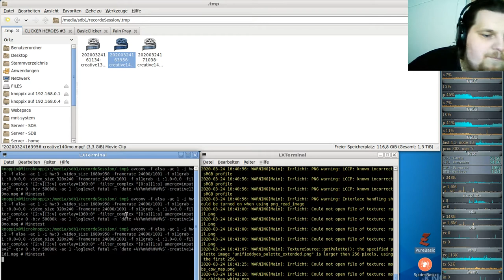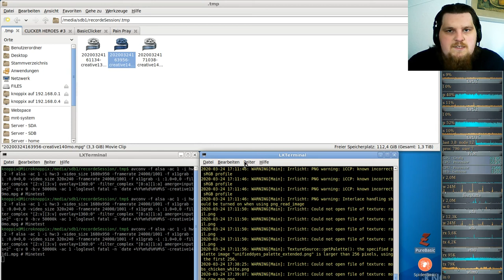Let´s Play Minetest - German-Creative-server ( Minecraft orientiertes Spiel ) #141